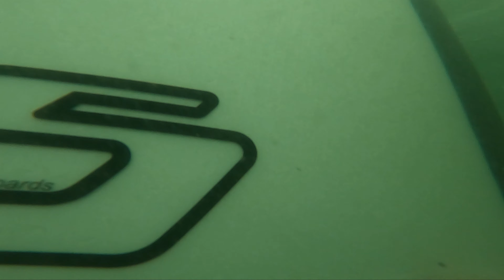SESSION SURF TEMPETE A PORS CARN !!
Bonjour à tous petit retour vidéo sur la session tempête à Pors Carn.
Hésitez a me dire ce que vous en pensez et si vous avez des retours ou des questions par rapport à la vidéo :)